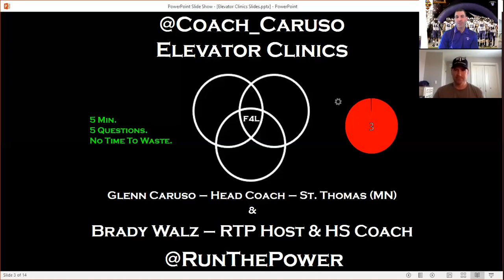Caruso Elevator Clinic: Brady Walz 4-8-20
Brady Walz HS OC & WR Coach and Host of @RunThePower